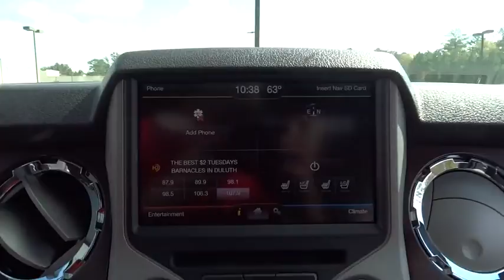2016 Ford Super Duty F-250 SRW Morrow, Atlanta, Stockbridge, McDonough, Newnan, GA FT4803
2016 Ford Super Duty F-250 SRW
2016 Ford Super Duty F-250 SRW  - Stock#: FT4803 - VIN#: 1FT7W2A65GEC38256

6790 Mt. Zion Blvd

ELECTRONIC LOCKING W/3.73 AXLE RATIO,ENGINE BLOCK HEATER,ENGINE BLOCK HEATER,ENGINE: 6.2L 2-VALVE SOHC EFI NA V8 FLEX-FUEL  (STD),OXFORD WHITE,ROOF MARKER/CLEARANCE LAMPS,TOUGH BED SPRAY-IN BEDLINER  -inc: tailgate-guard  black box bed tie-down hooks and black bed attachment bolts,TRANSMISSION: TORQSHIFT 6-SPEED AUTOMATIC  -inc: SelectShift (STD),UPFITTER SWITCHES (4)  -inc: Located on instrument panel,4-Wheel Disc Brakes w/4-Wheel ABS  Front And Rear Vented Discs  Brake Assist and Hill Hold Control|Low Tire Pressure Warning